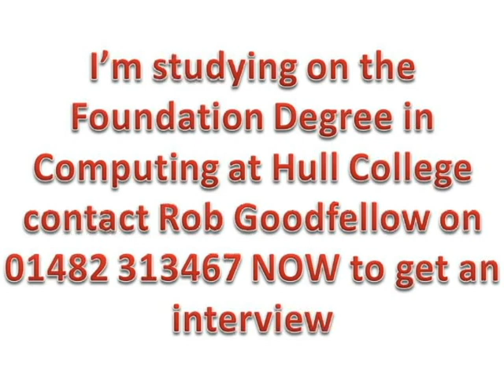time lapse of hull college